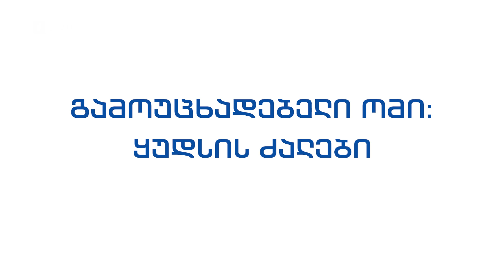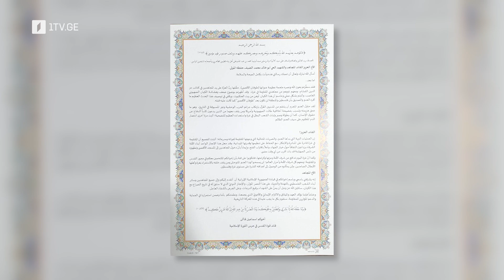გამოუცხადებელი ომი: ყუდსის ძალები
ღაზაში დაწყებულ სამხედრო მოქმედებებს ავტომატურად მოჰყვა რეგიონში არსებულ ამერიკულ სამხედრო ინფრასტრუქტურაზე ირანული ყუდსის ძალების მხრიდან გახშირებული თავდასხმები. ღაზაში მიღწეულმა დროებითმა ცეცხლისშეწყვეტამ ეს პროცესიც დროებით შეაჩერა. მოჰყვება თუ არა ყუდსის ძალების ხელახალი გააქტიურება, ღაზაში მოსალოდნელ დაბომბვების განახლებას, იხილეთ, შოთა თხელიძის სიუჟეტში.